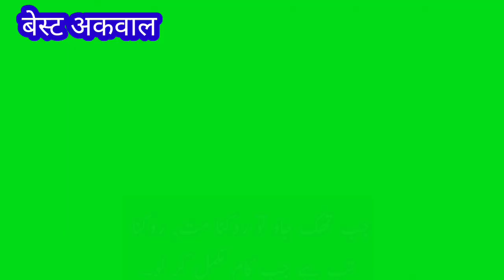Best Aqwal e Zareen//Aqwal e Zareen SMS in Urdu//Islahistory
Best Aqwal e Zareen//Aqwal e Zareen SMS in Urdu//

You searching
best aqwal
aqwal
hazrat ali ke aqwal in urdu
urdu aqwal
best aqwal of maulana rumi
aqwal e zareen status
aqwal zareen
aqwale zareen
aqwal zareen allama iqbal
mola ali k aqwal
True lines
Motivational Quotes
Urdu Aqwal
 Best Islamic quotes in Urdu
2 line islamic poetry
islamic poetry quotes
 poetry
islamic
 poetry urdu
 islamic poetry dpz
golden words
urdu shayari
choice is voice quotes
urdu quotes
islamic poetry dpz
AAQ Words
Jalaluddin rumi
 islamic quotes
jab tumharay rishtadar tumharay khilaf bolnay lag jaye
jalaluddin rumi quotes in urdu
maulana rumi
maulana rumi quotes
maulana rumi quotes in hindi
maulana rumi quotes in urdu
maulana rumi urdu quotes
molana jalal uddin rumi
 molana rumi
 molana rumi quotes
molana rumi quotes in urdu
mulana rumi quotes
quotes
quotes in urdu
rumi quotes
 rumi quotes in urdu
urdu quotes